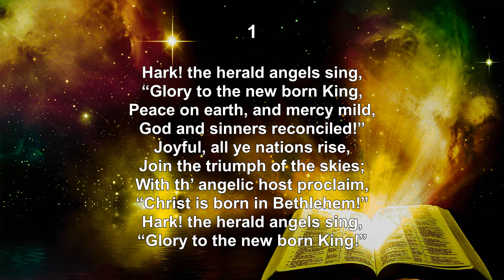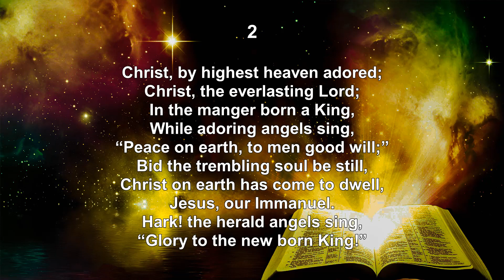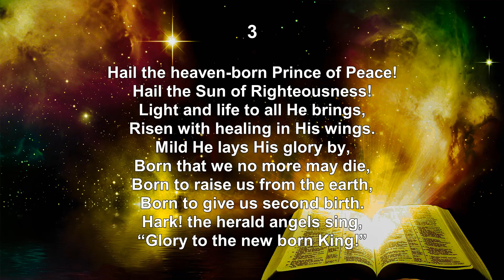Hark! the Herald Angels Sing - Hymn No. 122 | SDA Hymnal | Instrumental